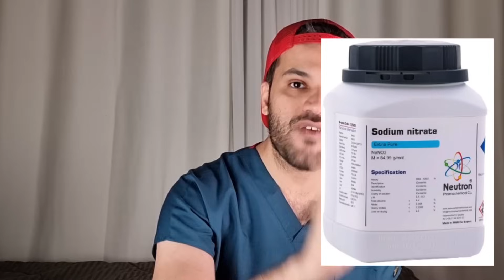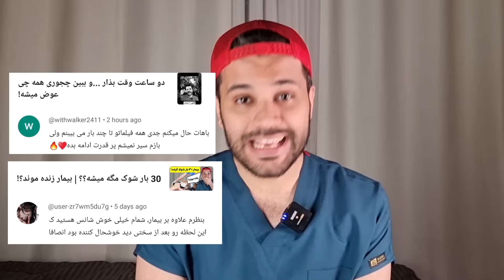خانمی 20 ساله با کبودی صورت و لب اومده بود اورژانس| مشکلش چی بود؟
توی این ویدیو میریم سراغ یک کیس ترسناک و عجیب ...درمورد یک خانم 20 ساله که با بی قراری و خواب آلودگی و کبودی لب ها و پوست ضورت عجیب نصف شب به اورژانس اورده شد. واقعا مشکلی اصلی این بیمار چی بود. و اینکه آیا این بیمار زنده موند؟